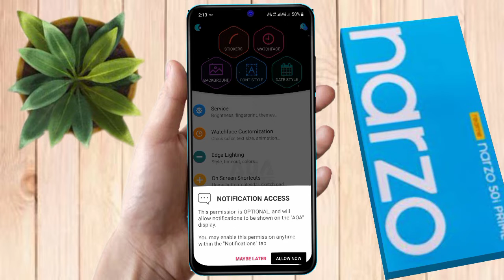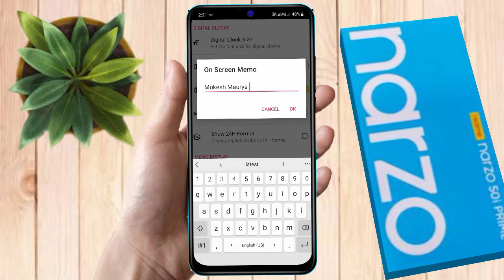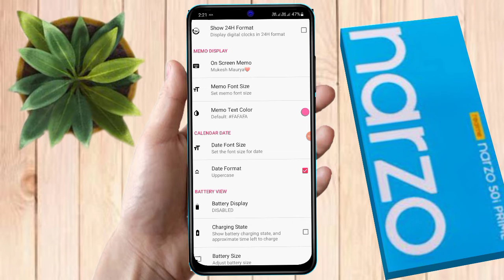realme narzo 50i prime always on display | realme narzo 50i prime lock screen par name kaise likhe